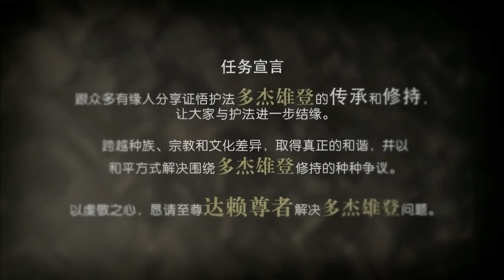多杰雄登事迹：祂如何崛起、为何崛起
这是一个关于多杰雄登如何崛起成为宗喀巴大师空性教诲之护法的故事。此故事摘自至尊赤江仁波切亲笔撰写的记录，讲述了发生在西藏长达数百年的历史。始于乃穹护法跟宗喀巴大师主要弟子持律主扎巴坚赞之间的协定，继而戏剧性发展至五世达赖尊者的时代，直到多杰雄登护法的崛起。